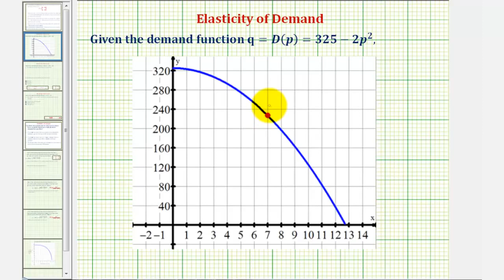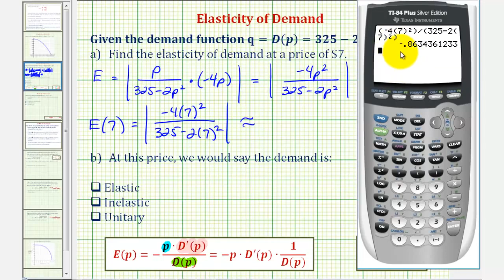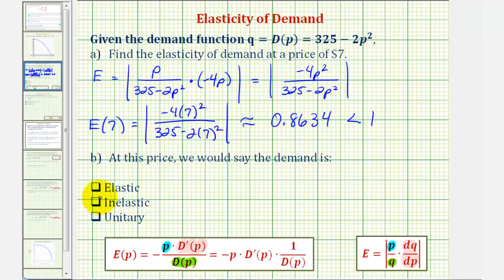Ej: Elasticidad de demanda - Función de demanda cuadrática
Este video explica cómo encontrar la función de elasticidad de la demanda y evaluar la función a precios determinados. Se discuten los resultados. Sitio